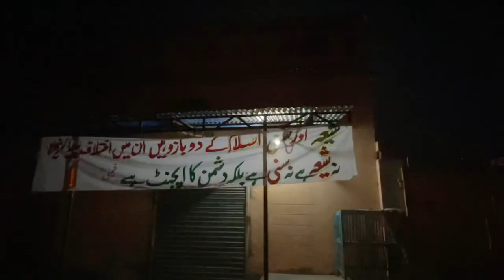12 Rabi Ul Awal Jaloos in Punjab village 2024|Rabi ul awal vlog#AonDoka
12 Rabi Ul Awal Jaloos in Punjab village 2024|Rabi ul awal vlog#AonDoka#12rabiulawal#vlogging milad a mustafa jashan Howtocelebratemelad celebrate12rabiulawal village milad

Hmray village main 12 Rabi ul awal jaloos ko welcome Kia gya ohr raat ko msjid mai melad a mustafa ka itmam Kia gya